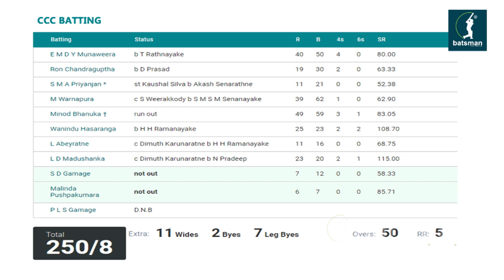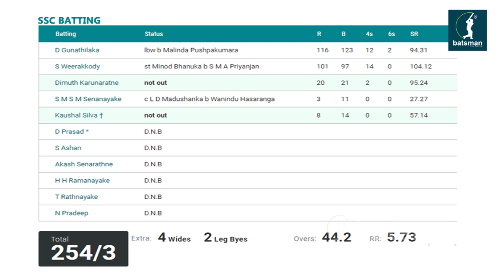Major League Limited Over Tournament 2018/19 - FINALS [CCC vs SSC] - HIGHLIGHTS